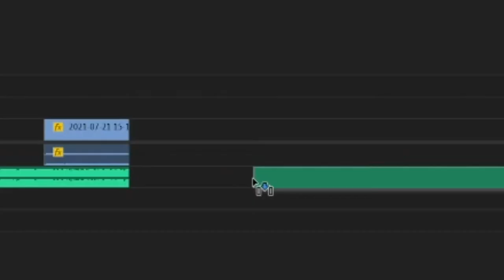21st century humor